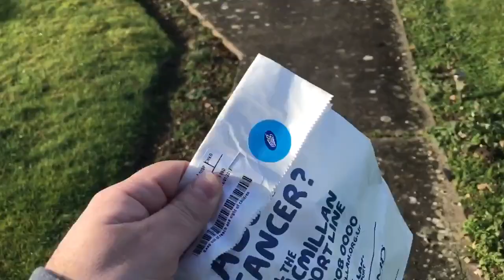I cut Mum & Bills Lawn [Vlog #1174]